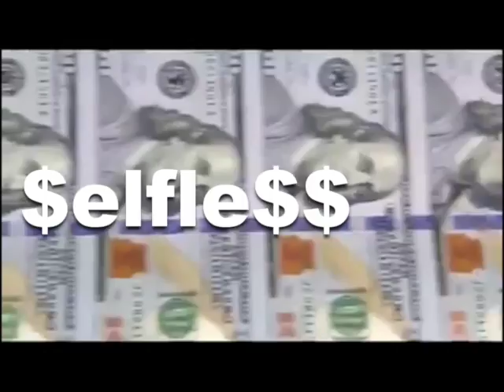The Wisdom of Giving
Phil Strunk